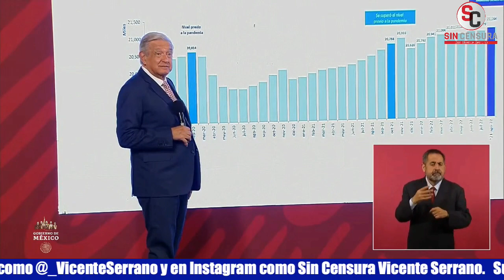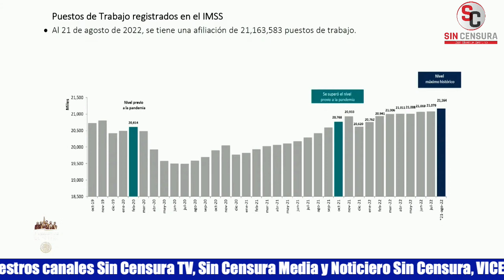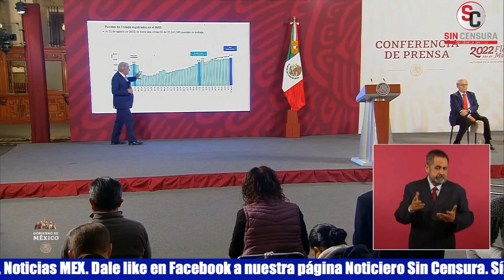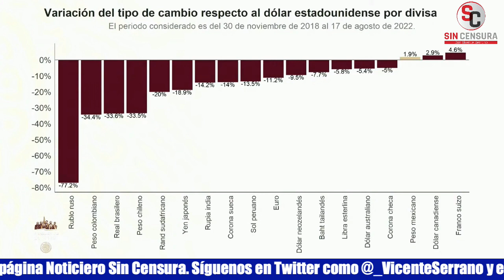MÉXICO ESTÁ ENTRE LOS PAÍSES CON MÁS VENTAJA PARA INVERTIR: AMLO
Sigue la conferencia mañanera del presidente López Obrador desde Palacio Nacional por Sin Censura.